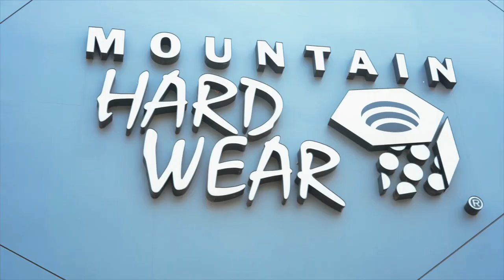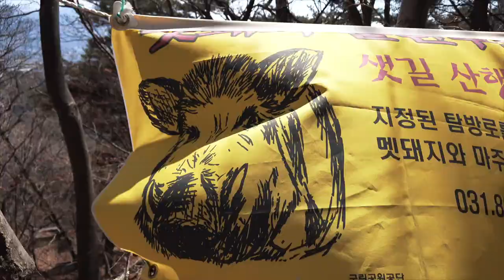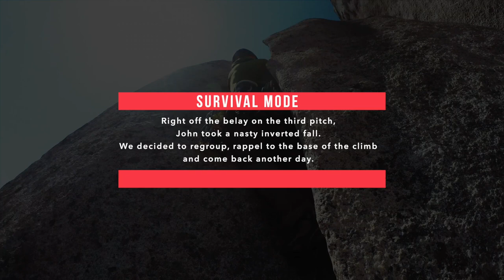Seoninbong ascent with John Steele (측면긴 on 선인봉 도봉산) Bukhansan National Park, Korea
On this glorious Spring day, John takes Omri and I up the 측면긴 Cheukmyun route on Seoninbong. This route proved to be more than we could handle on that particular day, but it was something we all wanted to try again.